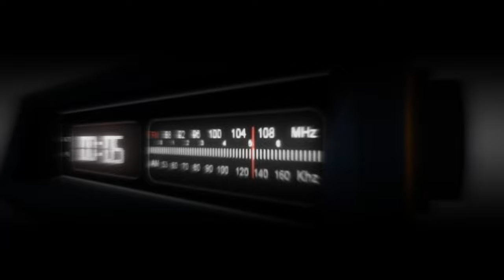Sfida le tue presunzioni: Scopri come evitare la trappola nella Street Photography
Benvenuti al mio nuovo video in cui esploro l'insidiosa presunzione dell'ignoranza nella street photography. In questo approfondimento, discuteremo l'effetto Dunning-Kruger, la falsa convinzione di competenza e come può influenzare la nostra percezione della street photography.

Nel video affronteremo anche l'importanza della responsabilità nel modo in cui le nostre parole sono interpretate e l'umiltà necessaria per rimanere aggiornati e mettere in discussione noi stessi.

Se stai cercando una nuova prospettiva sulla street photography, questo video è perfetto per te. I temi trattati includono: effetto Dunning-Kruger, insidie cognitive, street photography, autopercezione, critica e umiltà.

E se ti è piaciuto il video, non dimenticare di lasciare un 'mi piace'.